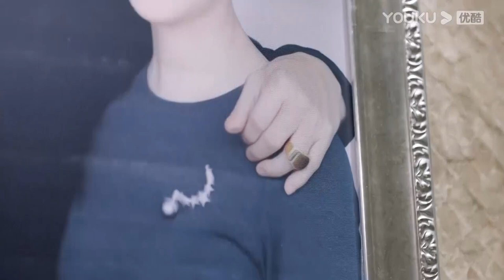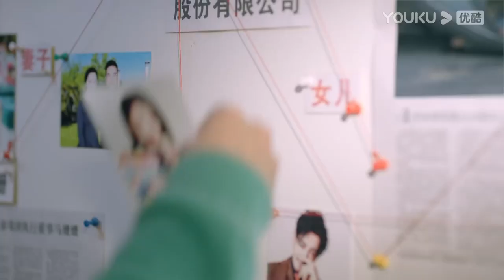Just a kiss? Why is my crush so heartless? | Hello Procurator | YOUKU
[Hello Procurator 你好检察官] Jiang Wen Jing's dream is to become a prosecutor. She successfully gets accepted into the public prosecutor's office and under the guidance of fellow colleagues Yin Chuan and Yu Kai Yin, takes on many difficult cases that help her grow into a successful prosecutor.

★42 Episodes